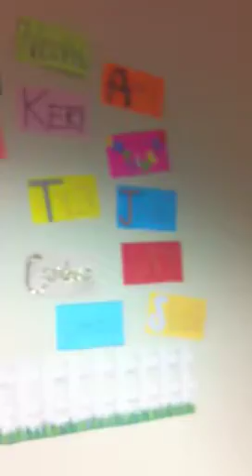Office Weirdness!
Hd